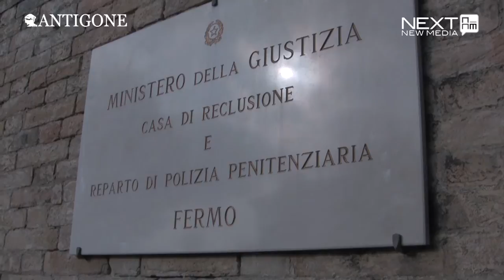Inside Carceri - il carcere di Fermo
La casa di reclusione di Fermo, dove i detenuti vivono anche in piccole celle da sei e dove nei "cubicoli" (le celle da due), non c'è separazione tra i letti e il bagno.